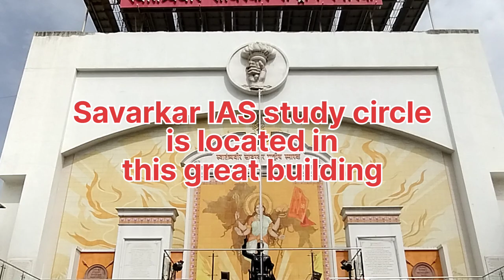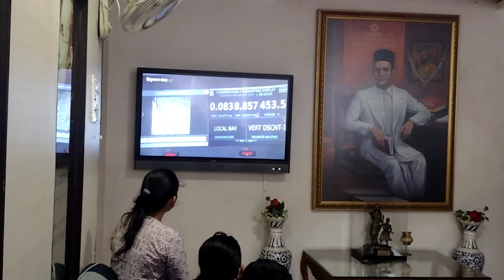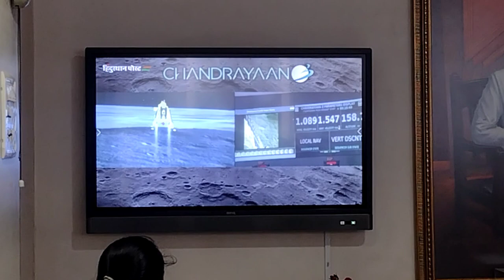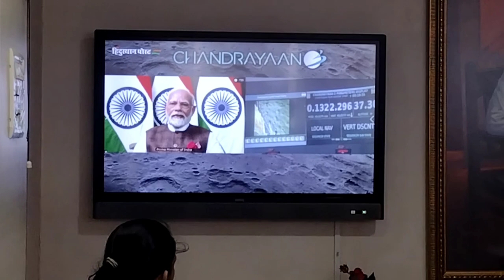स्वातंत्र्यवीर सावरकर राष्ट्रीय स्मारक, दादर येथे चांद्रयान अवतरणाचे प्रसारण बघताना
स्वातंत्र्यवीर सावरकर राष्ट्रीय स्मारक, दादर येथे चांद्रयान ३ च्या चांद्रभूमीवरील अवतरणाचे प्रसारण बघताना विद्यार्थी आणि पालक.